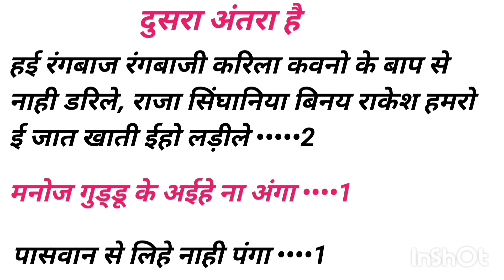अहिरान👉बबुआन👉कोईरान👉पासवान👉चौहान👉हर जाति पे लिखा हुआ फ्री गाना👉jativad song Kaise likhe👉 writer Raja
अहिरन👉बबुआन👉कोईरान👉पासवान👉चौहान👉हर जाति पे लिखा हुआ फ्री गाना👉jativad song Kaise likhe👉 writer Raja

फेसबुक पेज का नीचे लिंक है फॉलो करिए भाई लोग

gana likha
gana dikhao